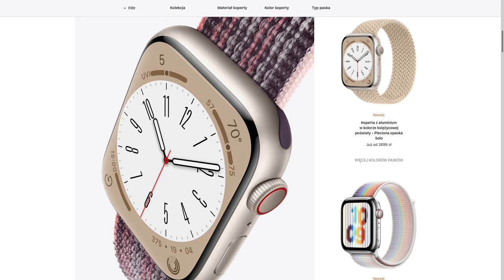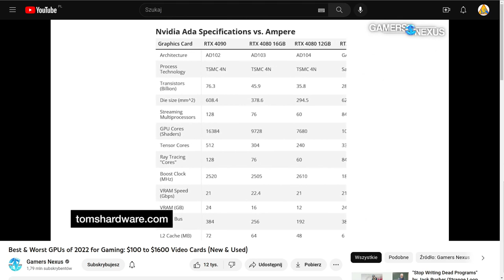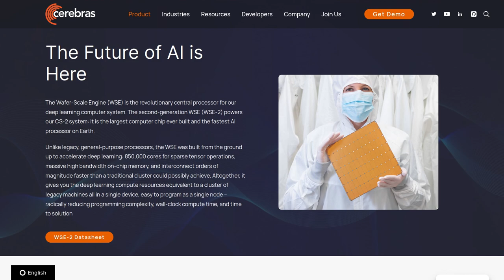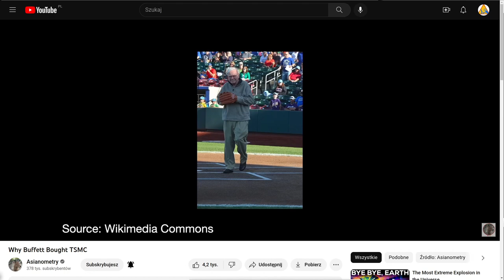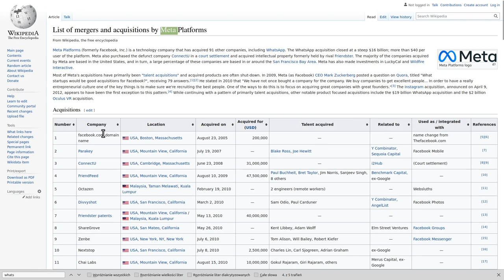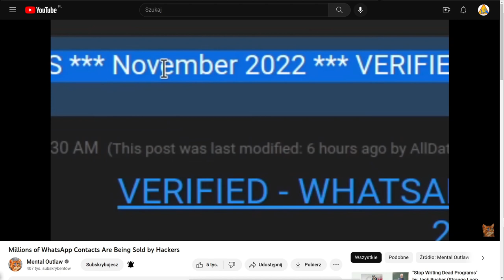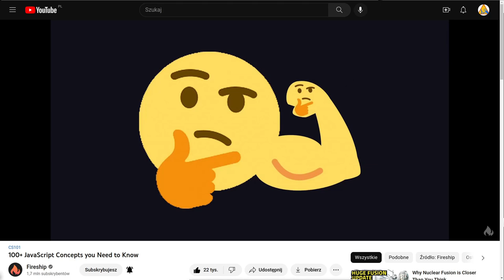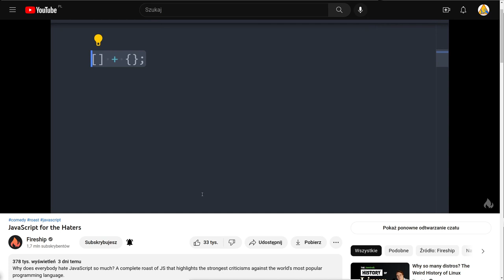Tech News (2022-11-28)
0:00 Apple Watch Sapphire
0:42 Najlepsze Karty Graficzne 2022
2:01 RTX 4090 zmartwiony
3:18 Cerebras - największy chip na świecie
4:12 Jak dobrze wydać 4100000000 $$
5:50 Twoje dane WhatsApp wykradziono?
8:28 JavaScript 101 tylko dla odważnych...

Why Buffett Bought TSMC
JavaScript for the Haters